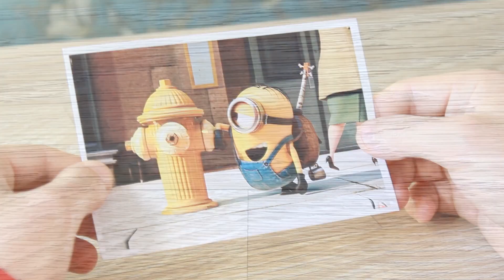КАК СДЕЛАТЬ МИНЬОНА?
Самые Смешные Миньоны для детей из мультфильма Гадкий Я.